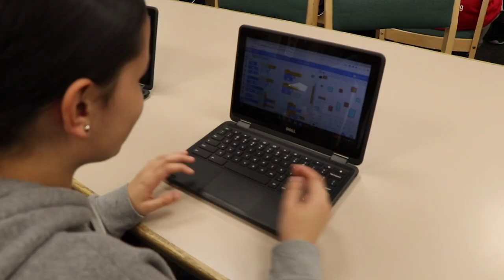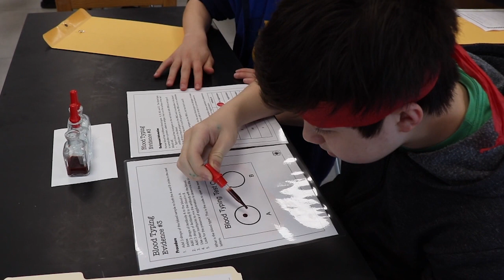AASA's Learning 2025 Video Spotlight: Baldwin Union Free School District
Welcome to the fourth edition of AASA's Learning 2025 Video Spotlight. This short video features New York's Baldwin Union Free School District, a member of the AASA Learning 2025 Network and a 2022 Lighthouse honoree.

Participating districts that make up the AASA Learning 2025 network of demonstration systems represent a collection of forward-leaning urban, suburban and rural districts serving as national models to help guide and reposition partner districts efficiently by sharing successful practices and successes, as well as challenges.